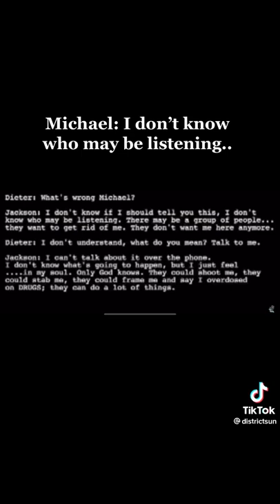Credits to districtsun Celebrities that might be still alive